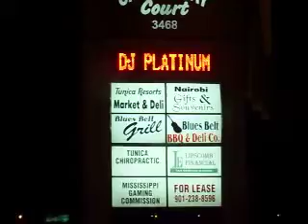EarthWindFire82 V-Logs in the Truck in Tunica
EarthWindFire82 rants about the nine Kappas in the party